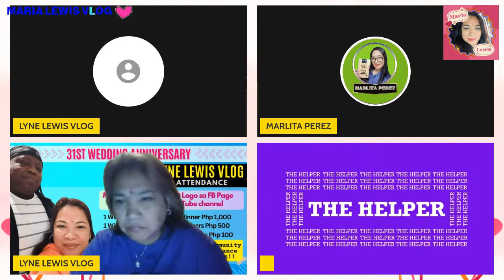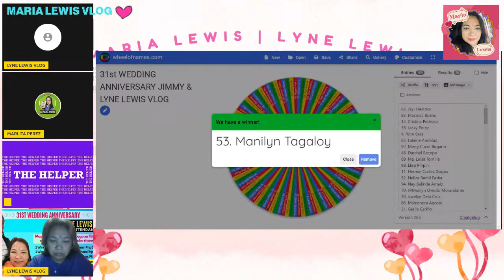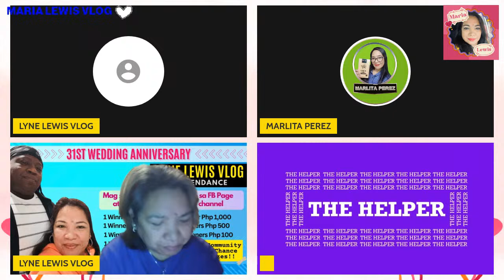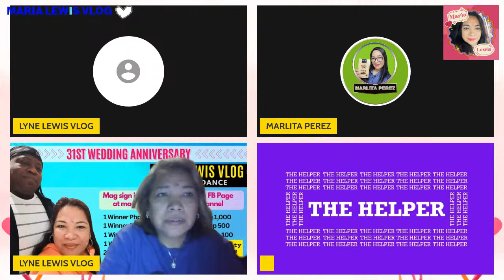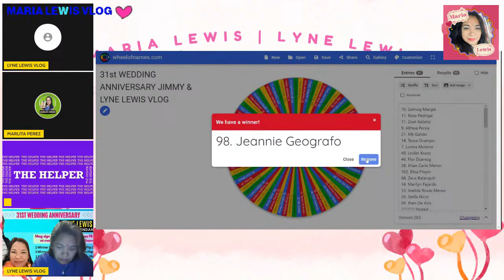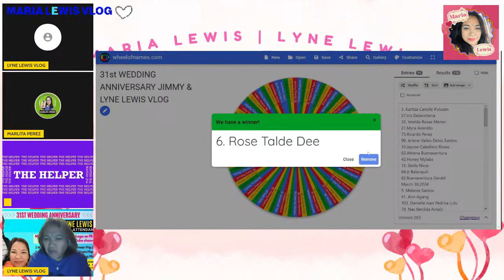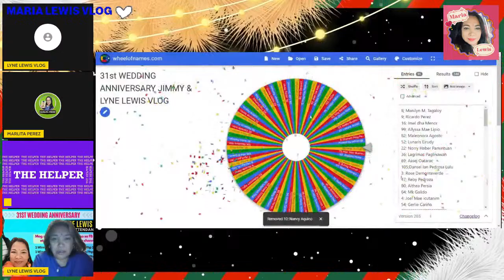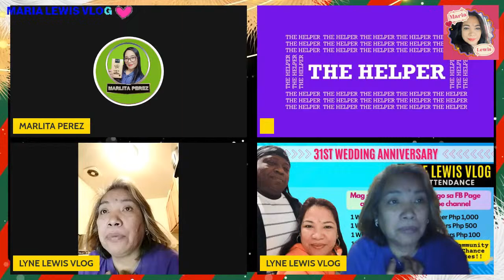31st WEDDING ANNIVERSARY JIMMY & LYNE LEWIS